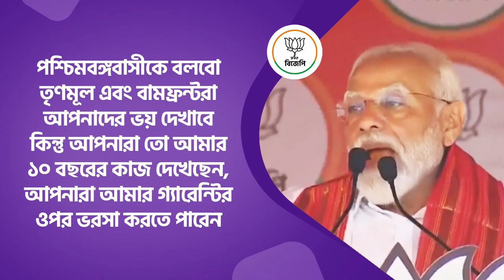পশ্চিমবঙ্গবাসীকে বলবো তৃণমূল এবং বামফ্রন্টরা আপনাদের ভয় দেখাবে,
কিন্তু আপনারা তো আমার ১০ বছরের কাজ দেখেছেন,আপনারা আমার গ্যারেন্টির ওপর ভরসা করতে পারেন।